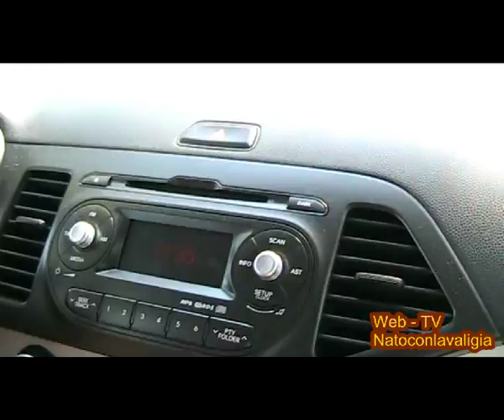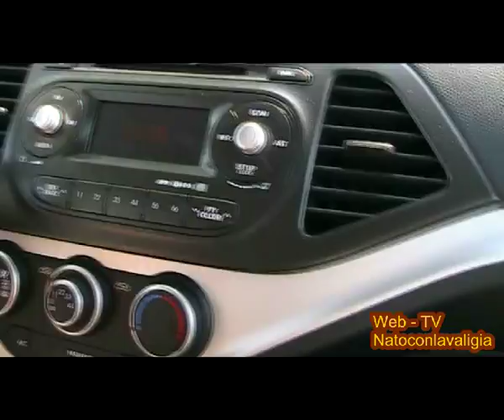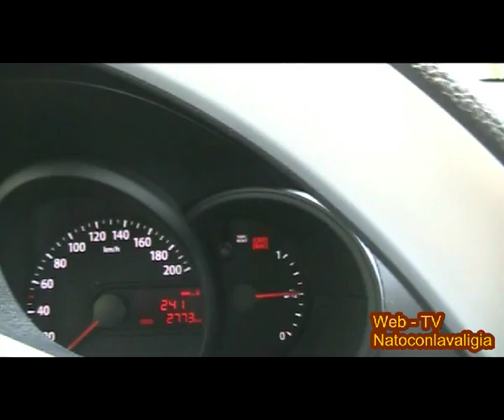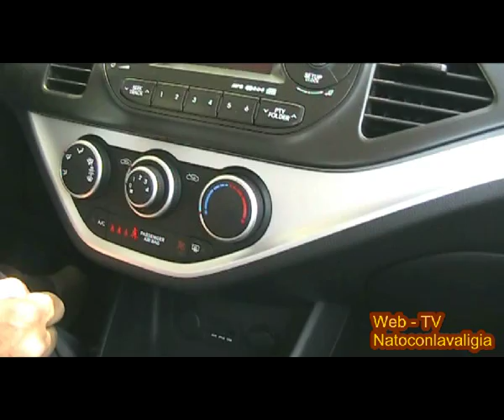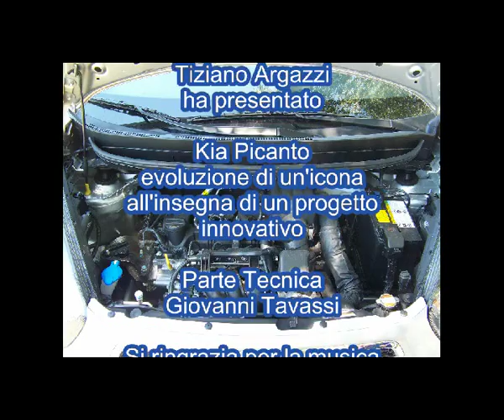Kia Picanto evoluzione di un'icona all'insegna di un progetto innovativo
Tiziano Argazzi presenta Kia Picano, la seconda generazione del fortunato modello della casa coreana